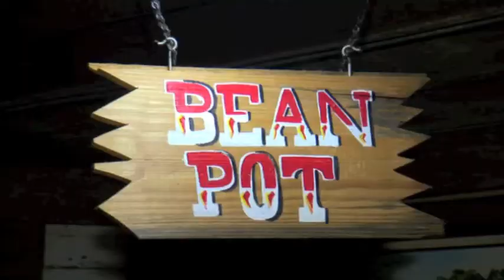The Racing Chef visits Hard Eight BBQ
Chef Nicky Morse (The Racing Chef) visits Hard Eight  BBQ